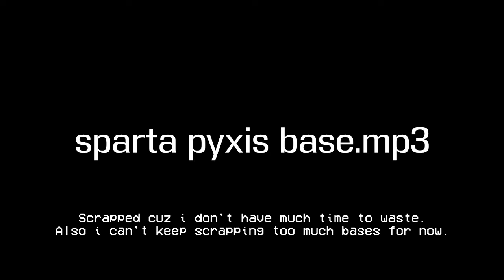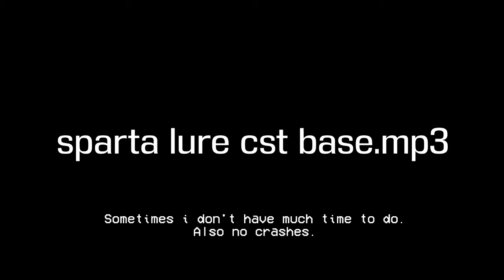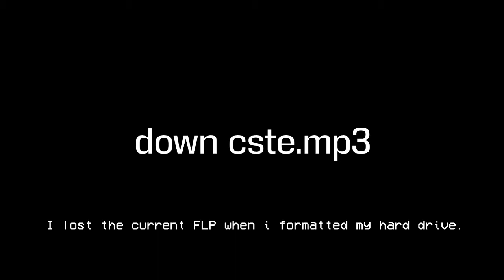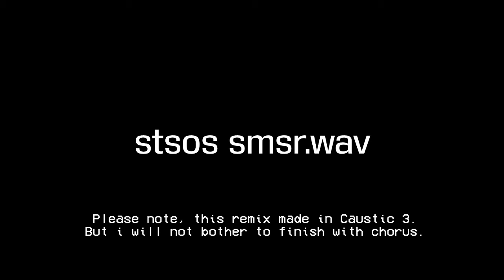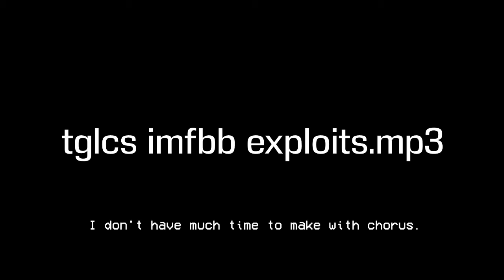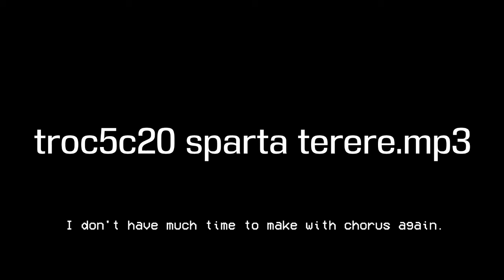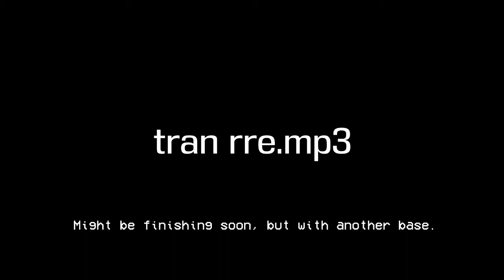Clusterium's Old Unfinished/Unreleased Remixes & bases